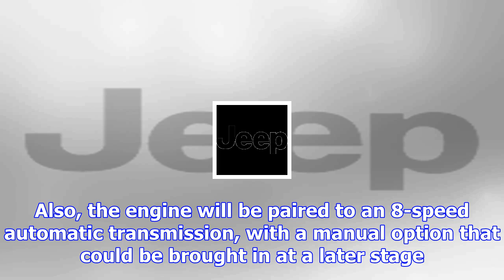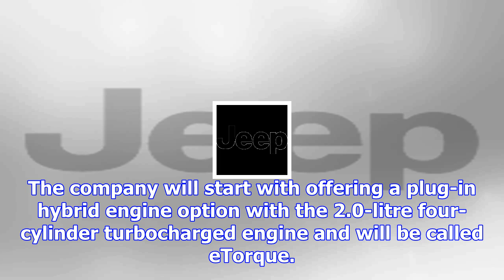Jeep wrangler to get pickup bodystyle by 2019, hybrid powertrain by 2020 - ndtv carandbike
View Photos Jeep has confirmed that it will be launching a Wrangler hybrid and a Wrangler Pickup by ...